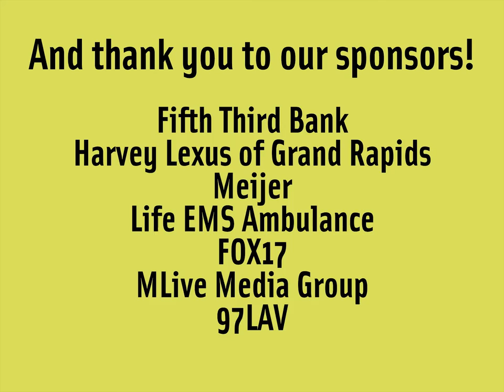Frederik Meijer Gardens Amphitheater Equipment Removal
Thanks to our concert-goers and sponsors for a wonderful season of music!